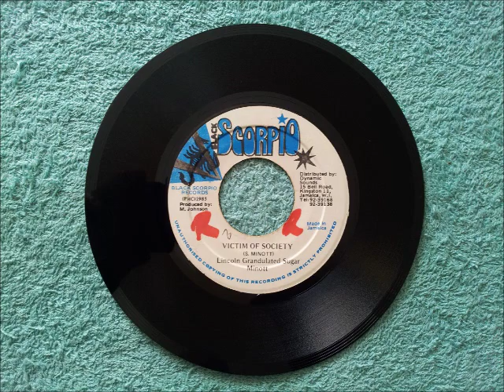Sugar Minott Victim Of Society